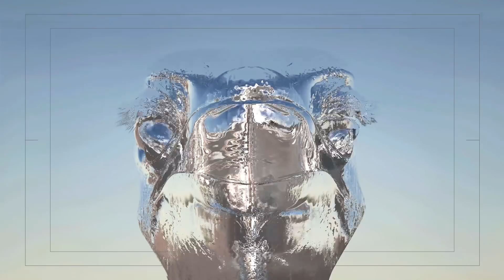GENTLE MONSTER x MINO Art Collaboration - MINO's Narration [BURNING PLANET]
[BURNING PLANET] GENTLE MONSTER x MINO Art Collaboration - MINO's Narration

Burning Planet is a collaborative art project between GENTLE MONSTER & MINO. It is a new type of exhibition that merges installation art with media art & performance within a conceptual space. The life of contemporary people who exhaust themselves with mundane daily routines & obligations is visually reconstructed, questioning the audiences.